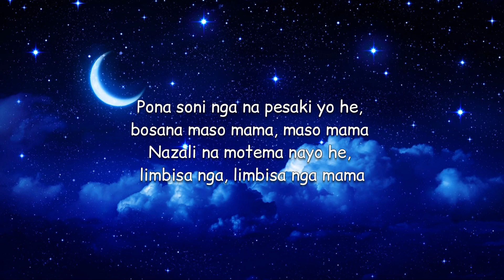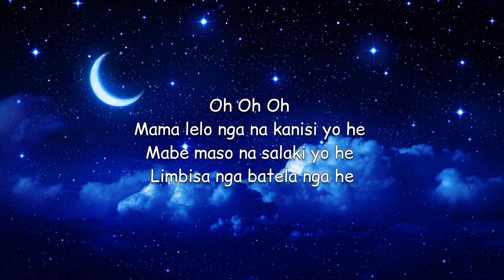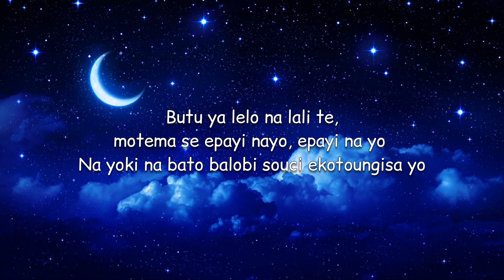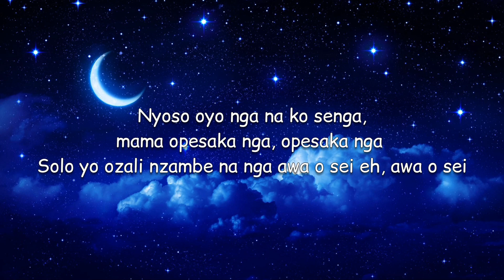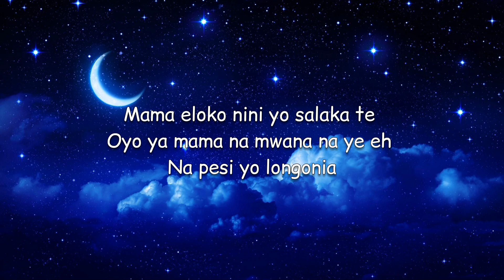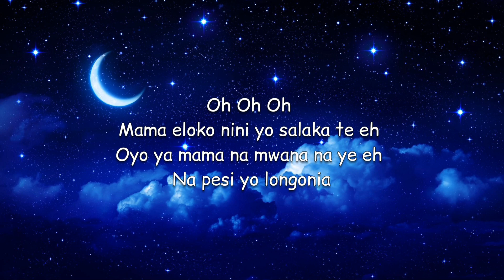Gatho Beevans Mama lyrics